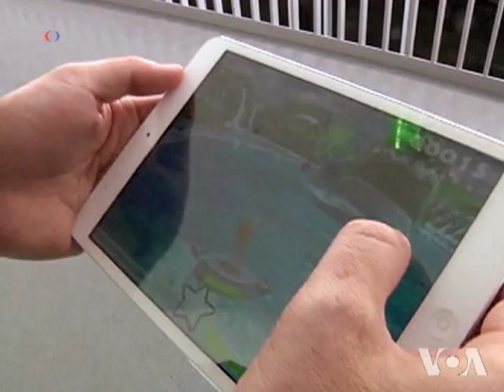Computer Game Could Sharpen Elderly Brain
As people age, they may have more and more difficulty remembering things.  Many also complain that their thinking is not as sharp as when they were younger.  Doctors recommend various exercises to keep the brain active as long as possible.  And now, a new study shows that some computer games also may help boost the mental abilities of elderly people.  Zlatica Hoke has more.